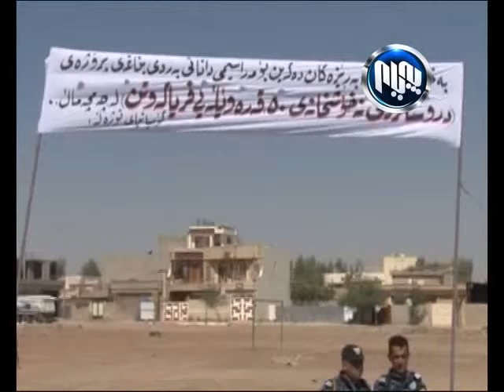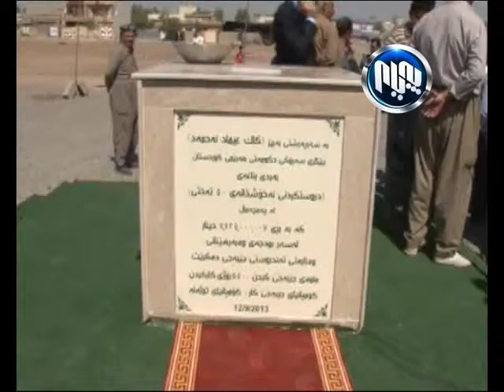چه‌مچه‌ماڵ : به‌هۆی قه‌یرانی داراییه‌وه‌ زۆربه‌ی پرۆژه‌كانی ئه‌و شاره‌ راگیراوون